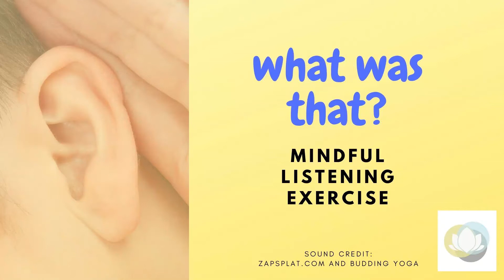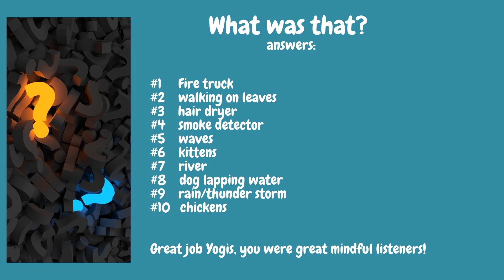What Was That? with Miss Connie of Budding Yoga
What Was That? is a mindful listening guessing game you can play at home or in the classroom. Listen for 15 seconds before the reveal of the item as you watch the video or turn the screen off and wait until the end to see the list of all 10 items! Your students will have fun paying attention and discovering what they are hearing! What a great way to practice focus and listening!

Don't forget to like and subscribe to our channel before leaving to keep updated on new videos for home and the classroom. to gather additional resources and activities for parents, teachers and students. Thanks for joining us! Peace!